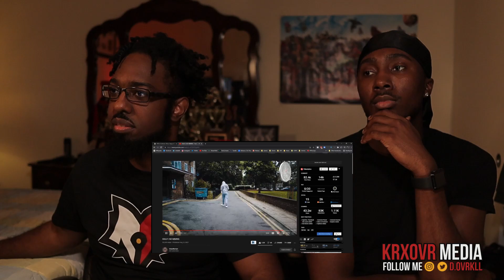SUNDAY SERIES | PS Hitsquad / Gully / Nito NB - No Miming | KRXOVR REACTION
00:00 Intro
00:54 PS Hitsquad
05:54 Gully
10:37 Nito NB
15:44 Final Thoughts

About Me
Welcome to KRXOVR Media (pronounced: "crossover media"). My name is Shadiq and I'm a New Yorker that enjoys listening to music, sharing  information, and giving my perspective. The majority of my channel will be about reactions to UK music, but I will also occasionally create content creation and gaming related videos. Give me the tools and I can make anything happen. That's why my fraternity brothers named me Alkemist.

Equipment & Software
Recording: Streamlabs OBS OR Canon EOS Utility

Camera: Canon M50
Lights: Lume Cube Panel Mini / Panel Go / Panel Pro
Lens: Sigma 16mm f/1.4
Mic: Blue Yeti

Computer Specs
GPU: GeForce GTX 1050 Ti
CPU: AMD Ryzen 7 2700X Eight-Core Processor
Memory: 16 GB RAM